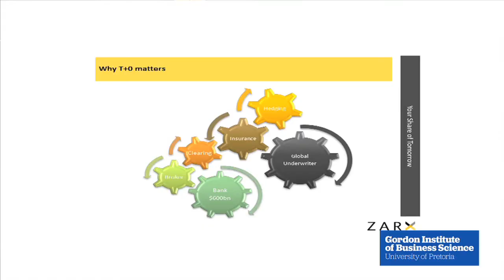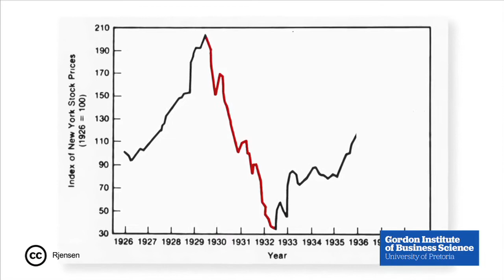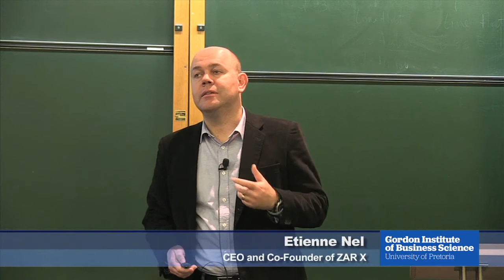Etienne Nel - ZAR X, T+0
Etienne Nel, CEO and co-founder of ZAR X, explains why T+0, or settlement within a day, matters to them.